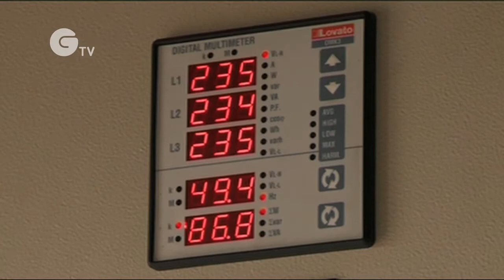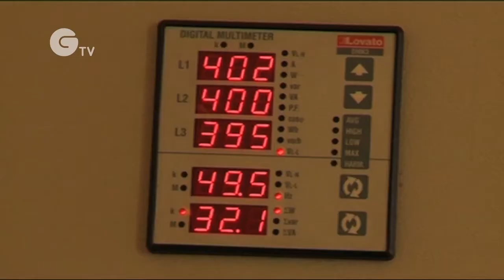UNIDO Hydro Plants in Rwanda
Mini hydropower plants in Rwanda help reduce poverty and boost productive activities in rural communities. In Rwanda, where more than 60 per cent of the population live below the poverty line, efforts to reduce poverty and achieve greater economic growth are thwarted by the absence of electricity. Although the country has a potential of producing energy using hydro, geothermal, solar and methane gas resources, many barriers need to be overcome, such as poor technical capabilities, low income and lack of financial institutions in rural areas. UNIDO works close with the Rwandan Government on mini hydropower construction, to guarantee clean, green and affordable access to energy.
The Organization estimates that only six per cent of the population have access to energy, but, with its geography, Rwanda is ideally suited for mini hydro plants and its water power can be used without environmental damage to provide affordable electricity in remote locations.